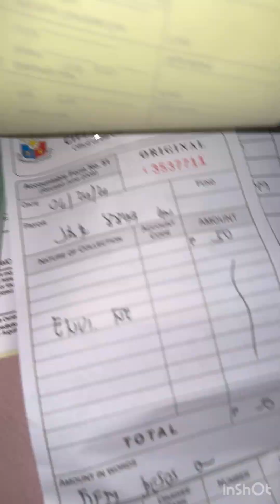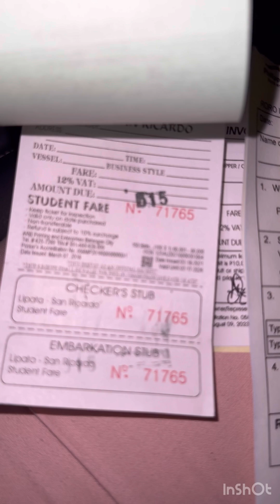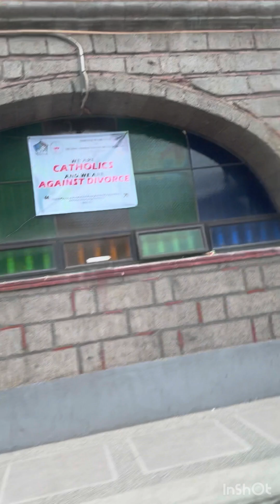Tagoloan Mis.Or. to Pulilan Bulacan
Byaheng David Family💜